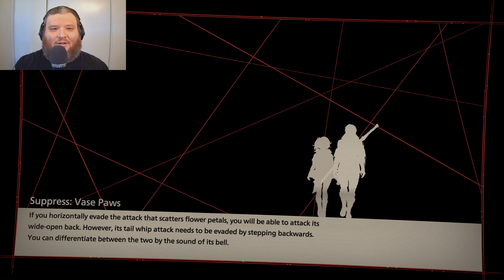New Anime, Who Dis? | Scarlet Nexus | Part 1